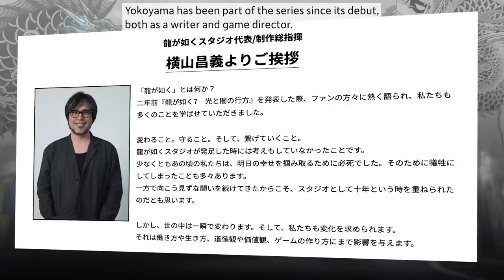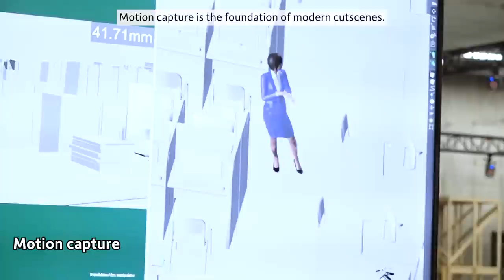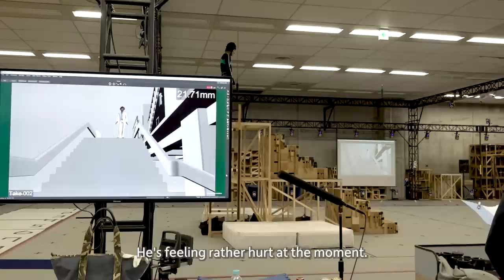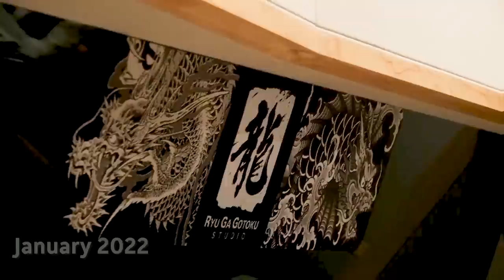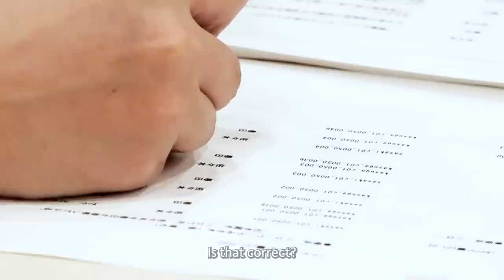Behind the Scenes of Like a Dragon! – Ep 1: A Dragon Reborn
This episode shows the staff of Ryu Ga Gotoku Studio taking on the challenge of developing “Like a Dragon 8” shortly after the company's transition to a new structure.

From motion capture filming to a recording session overseen by Director Yokoyama himself, enjoy a rare glimpse at the studio's behind-the-scenes endeavors to achieve the realism that separates their games from other works.

Be sure to watch “Behind the Scenes of Like a Dragon!” and witness the path of the newly reborn Ryu Ga Gotoku Studio.